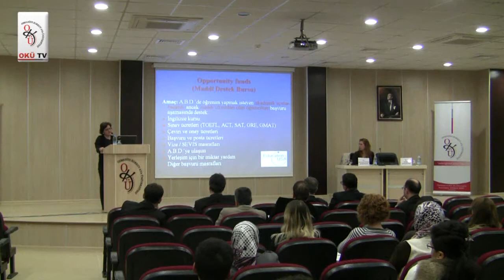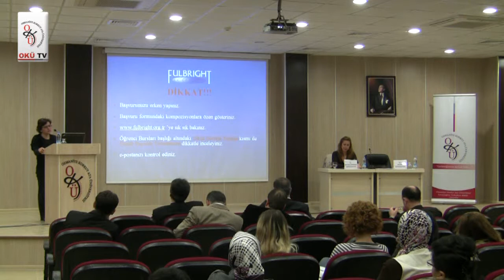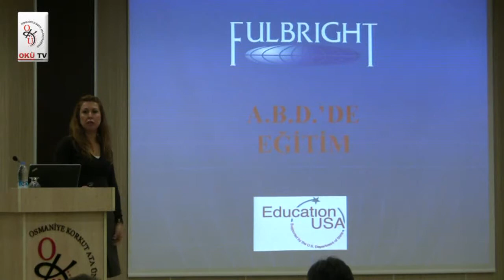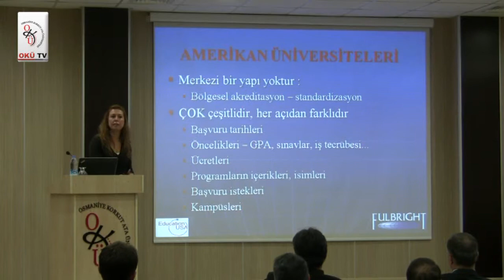FULBRIGHT Bursları Bilgilendirme Toplantısı Bölüm 3